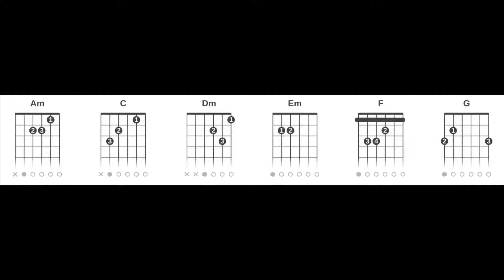Kid Abelha - Como Eu Quero (Cifra Rápida Completa Vídeo Curto Sem Embromação)